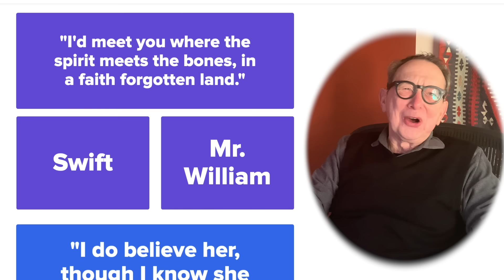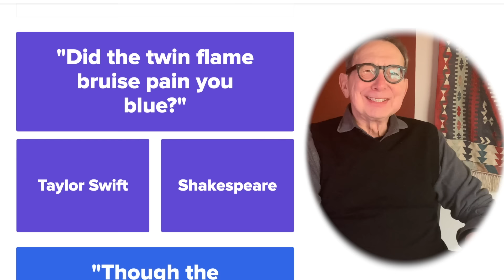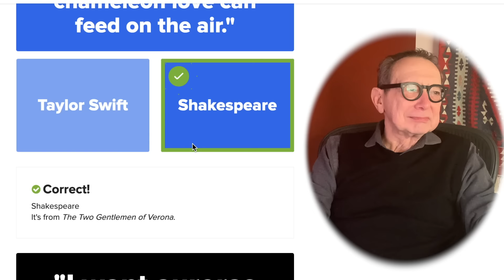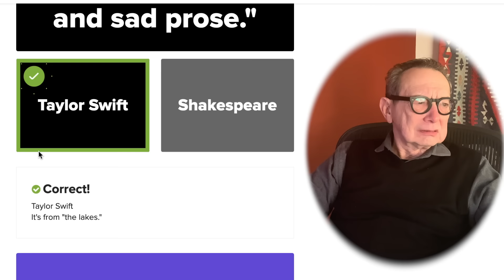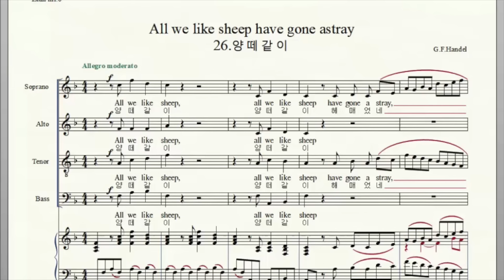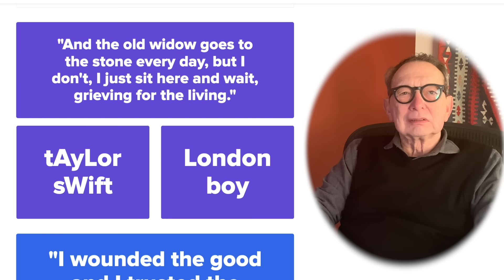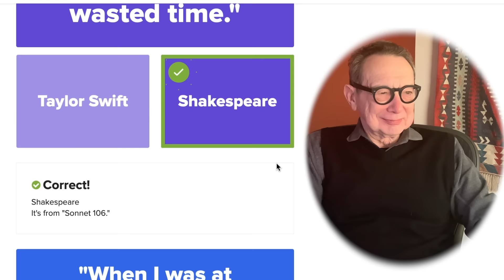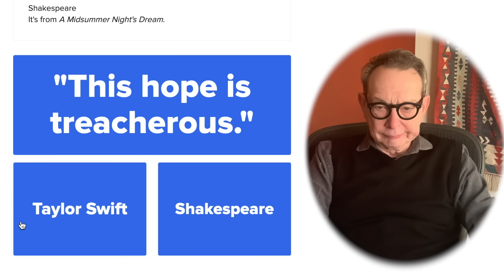English Professor Takes the Taylor SWIFT or William SHAKESPEARE Quiz (ROUND 2)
Professor Friedberg is BACK! He's an expert on William Shakespeare, you're an expert on Taylor Swift, but WHO will win? We go into much more depth about the plays and lyrics/lines from both artists' works in this video.